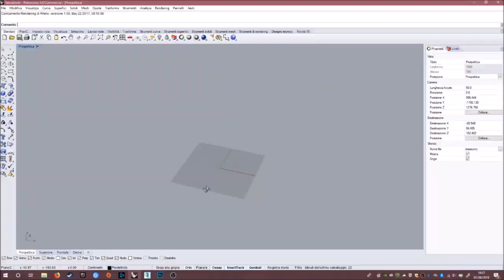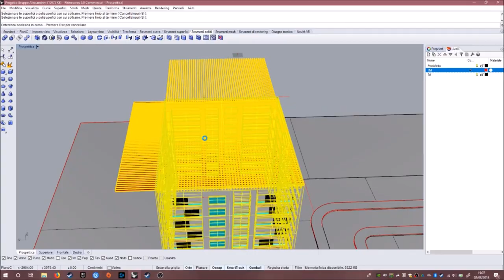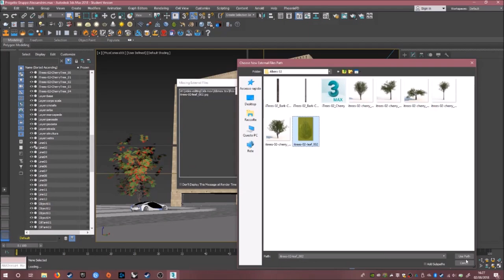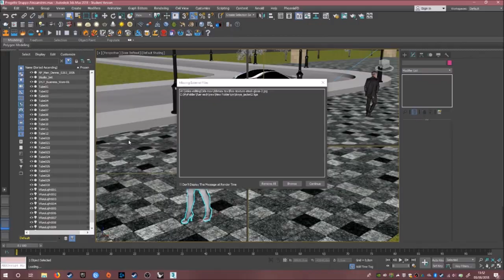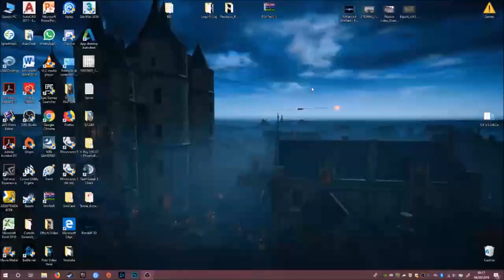162 apartments in Rome - 3D Speed art (Rhinoceros, 3Ds Max, Photoshop)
Here is my first project based in Rome for the Gruppo Alessandrini, go to their